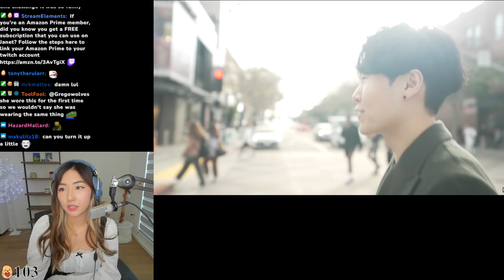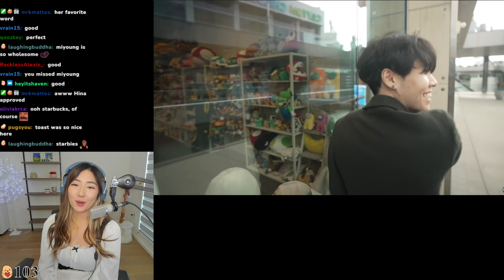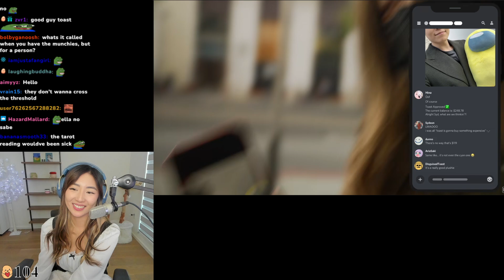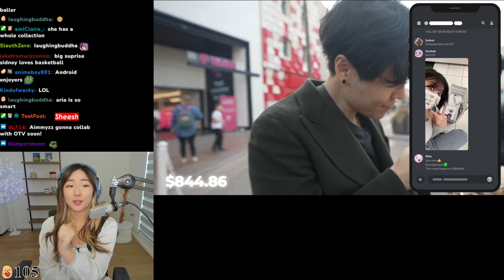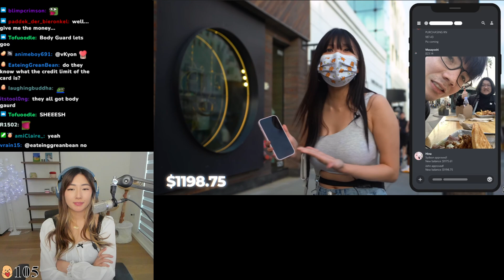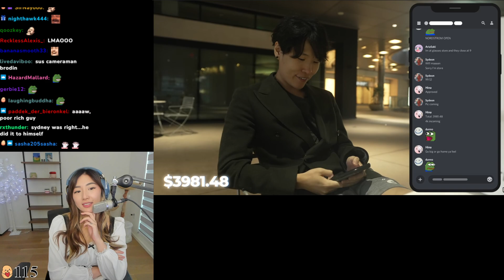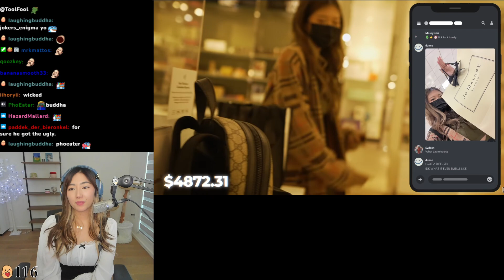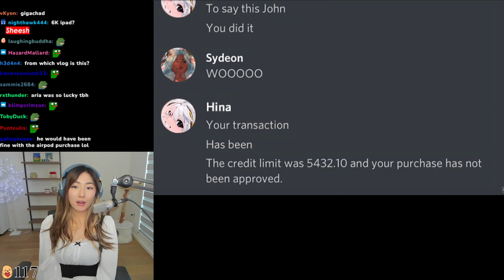Janet(xChocobars) Reacts to OfflineTV Credit Card Roulette